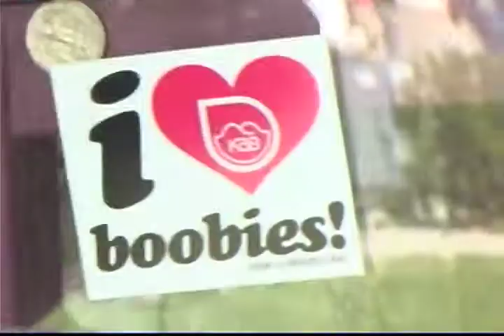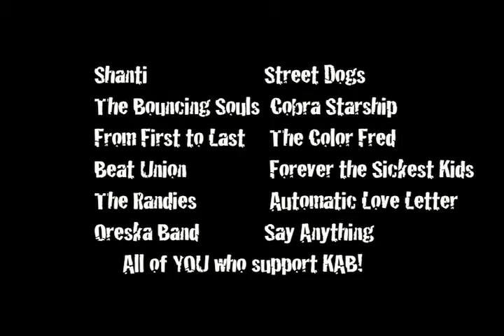Breast Cancer Education PSA with Warped Tour 2008 bands (short version)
The Keep A Breast Foundation team was out on the Vans Warped Tour 2008 and we had some of our friends, and your favorite bands teach you how to live a healthier lifestyle.